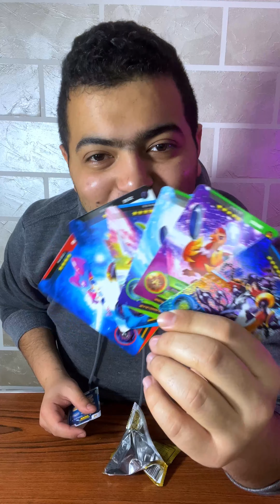فتحت صندوق كامل من بزيادة اكستريم 😍 هدايا عالمية 😍